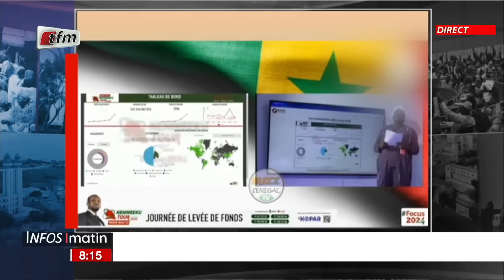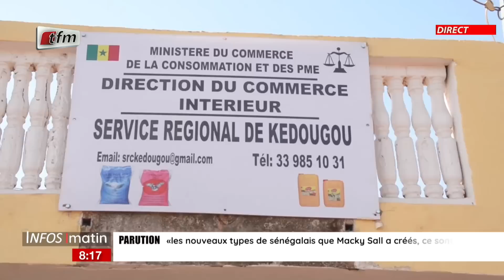Xibaar yi ak Cheikh Tidiane Diaho - Infos matin du 16 Janvier 2022